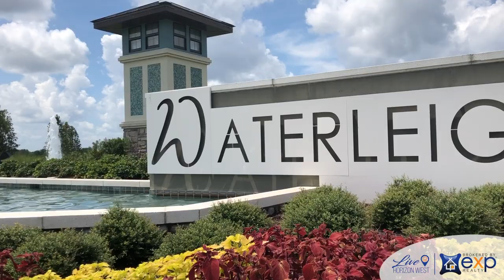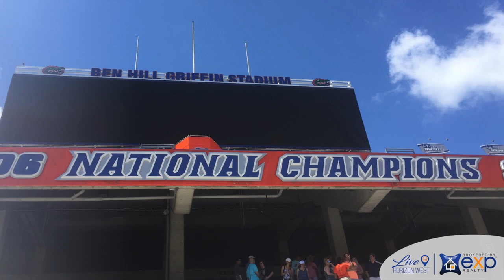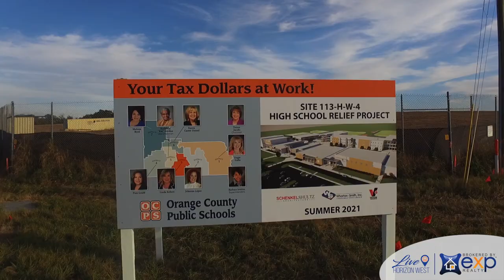Horizon West Florida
Horizon West is a master planned community in South-West Orange County Florida. It consists of 6 villages with residential, shopping areas, green spaces, and more. All 6 villages are interconnected with roads, biking & walking trails. The heart of the Horizon West villages, is Hamlin Town Center. Hamlin Town Center is the main dining, entertainment, and shopping area.

The area we now call Horizon West used to be mostly orange groves. A series of freezes hit this area in the 80’s, damaging the trees and making orange growing unsustainable in this part of Florida. In the early 90’s the property owners came together to come up with a plan of what would become of their land. Along with the County and the State, the owners laid out their vision. Now all those years later, Horizon West is now one of the most popular places to move to in the country.

Horizon West is located right next door to Disney World but on the north-west side where there are no tourist attractions or tourist traffic. We have the benefit of easy access to Disney property with many homes in Horizon West having a view of Disney Fireworks every night from their front or back yards. Horizon West is also next door to vast amounts of farmland including a blueberry farm. We have the best of all worlds here in Horizon West. We can be out in nature or in the Disney parks within minutes.

Almost everything is new here in Horizon West. New roads and neighborhoods, new schools and hospitals, new parks, and all new beautifully designed shopping and dining areas. Horizon West is also home to many lakes and conservation areas. Our residents enjoy a lot of outdoor activities including watersports.

We have convenient access to the Florida highway system. Highway 429 runs through Horizon West. From Horizon West we can be the beach on the gulf coast in hour and 45 minutes or at be at a beach on the Atlantic coast in an hour and 15 minutes. Although we are in Central Florida and not next to a beach, we are in a great location with our easy access to both coasts of Florida.

It only takes 20 minutes from Horizon West to get to Downtown Orlando where you can work and play. Watch an Orlando Magic game or see a play or concert. We live in the suburbs, but we enjoy easy access to the city. You can’t beat this location. We are only 45 minutes from University of Central Florida and 1 hour 45 minutes from University of Florida. You can still send your kids off to college but have them close by for visits.

In addition to our very own Hamlin Town Center and the other shopping areas through each village in Horizon West, we are also close to Flamingo Crossing which is under construction but coming in the near future. It is a giant shopping, dining, and entrainment area being constructed by Disney. Within a ½ hour of Horizon West you can be at the airport, international drive, Celebration, Margaritaville, or Universals Studios but yet be far enough away from those areas to feel like you area in the country. You wouldn’t believe we could be this close to everything but still have quiet residential neighborhoods. There is so much that is new here and so much more planned and on the way. Exciting area to live in now while also being witness to the progress and what it will ultimate become.

We have a new Orlando Health campus in Horizon West. Great to have a new hospital in the community along with many new A -rated schools have opened while others are still under construction. A lot of young families now call Horizon West their home. Horizon West is also home to Orange County National Golf Course and has many golf courses in the area. So much to do here in Horizon West.

Horizon West includes part of the towns of Winter Garden and Windermere. Both towns provide an historic hometown feel. Downtown Winter Garden is a very popular place that host a lot of community events. There is a farmer’s market year round on every Saturday. Crooked Can is a popular brewery and hangout and includes an indoor market with shops and dining options.

Although not part of Horizon West, Downtown Winter Garden is close but you don’t need to leave Horizon West for fun and events. Horizon West also hosts community events. As time goes on, the options and events will keep expanding. We are only getting started here in Horizon West. We will have our own market right on the edge of a lake with a perfect view of the Disney fireworks every night.

There are neighborhoods in Horizon West that are now complete and established, there are others currently under construction and new neighborhoods that are planned and will be coming. There are many options to choose from for housing. From lakeside apartments for rent, to smaller single-family homes, to large lakeside homes. With so many lakes in the area, so many of our residents enjoy lakeside views from their homes.

I am a real estate agent brokered by eXp Realty. I cover the towns of Winter Garden Florida & Windermere Florida.